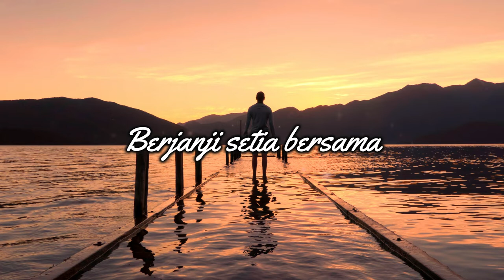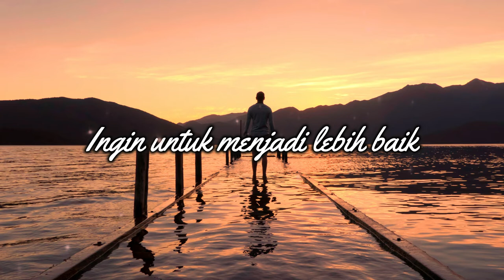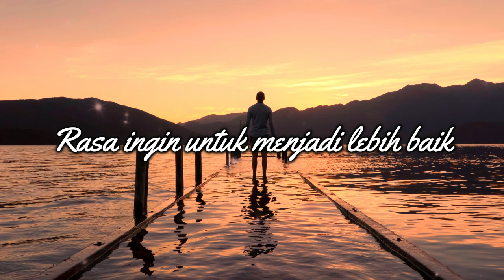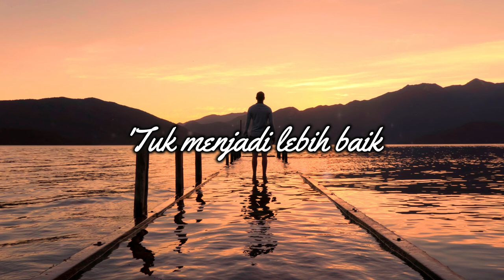MIKE MOHEDE - PERSEMBAHAN (Lirik Lagu)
Penyanyi : MIKE MOHEDE

Lirik :
PERSEMBAHAN

Tawa, candamu, masih terasa disini
Aku terbayang
Pernah ada cerita kau dan aku
Berjanji setia bersama

Satu hati
Satu rasa
Satu mimpi kita
Dipisahkan oleh waktu
Dan kita menempuh
Jalan yang berbeda
Dipisahkan oleh rasa
Rasa ingin untuk menjadi lebih baik
'kan kupersembahkan untuk cinta

Kadang Hati ingin s'lalu bersama
Masihkah kau ingat
Janji kita 'tuk kembali disini

Photo Background : Tyler Lastovich Pexels